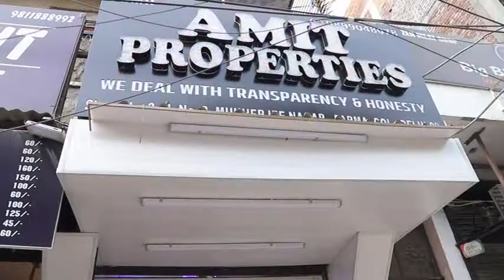Amit Properties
Amit Properties is a one-stop solution to all your property related requirements.

We are your trusted and reliable partners. We will ensure you utmost joy and happiness. We will fulfil all commercial rent (no residential rental services)/sale/purchase and construction-related requirements. We work with utmost honesty, integrity and transparency.

We are looking forward to serving you!